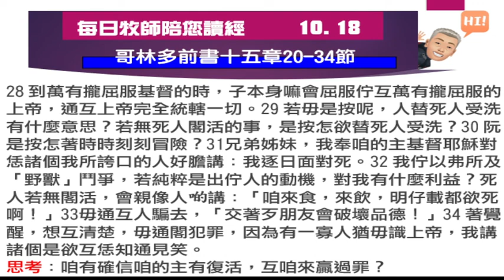2022 10 18 每日牧師陪您讀經